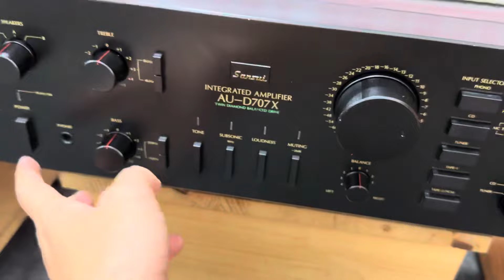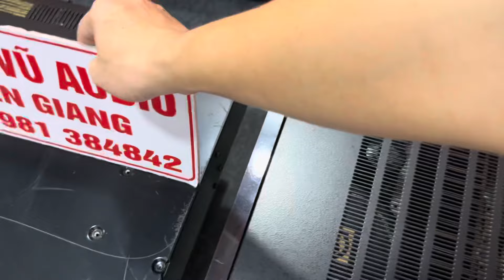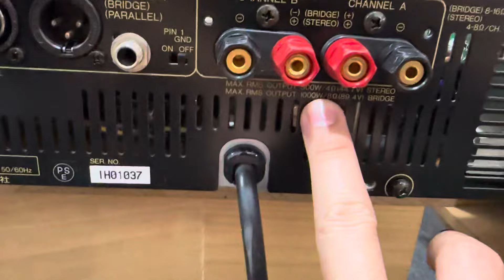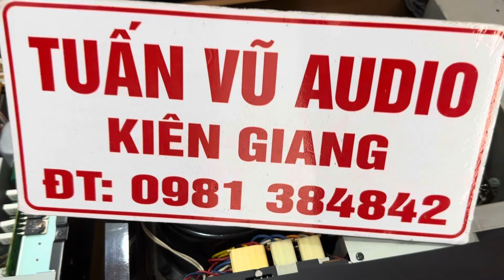(Đã Bán) Amply Sansui 707X Và 607X .Đẩy Accuphase PRO-2 .Đẩy Ramsa 9600 ☎️0981384842